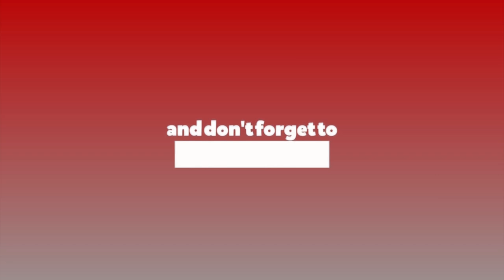यस वर्षको रोपाई : कृषिमन्त्री नेम्वाङले यसरी रोपे धान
यस वर्षको रोपाई : कृषिमन्त्री नेम्वाङले यसरी रोपे धान basantanemwang dhandiwas # krishimantri